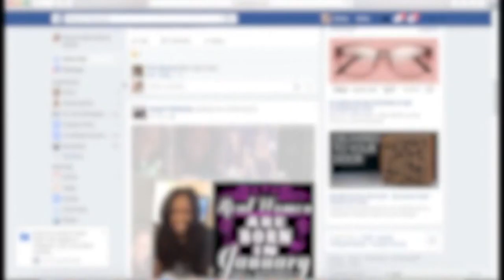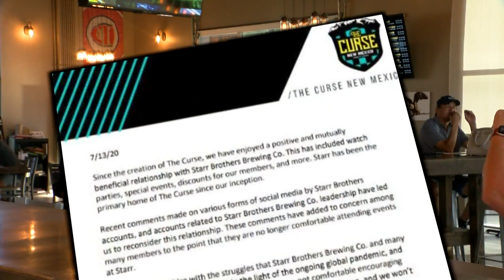New Mexico United's strongest fan base ends relationship with local brewery